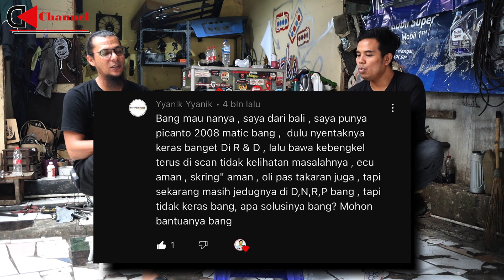Kenapa Mobil Korea, MATIC NYENTAK di : P R N D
Ngobrol Otomotif : Kenapa mobil korea, matic nyentak di : P R N D
Buat lebih jelasnya tonton videonya sampai habis ya.

Website CARSOME, klick link dibawah :
1. Bisa buat janji untuk Test Drive atau Cek Unit
2. Mau Jual mobil atau beli mobil second
3. Mau lakukan trade in (upgrade mobilnya yang sekarang)
Berikut linknya :